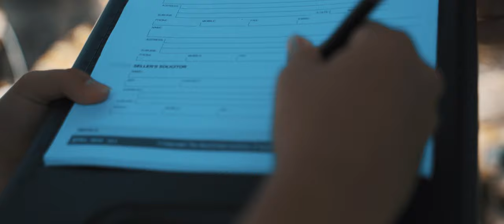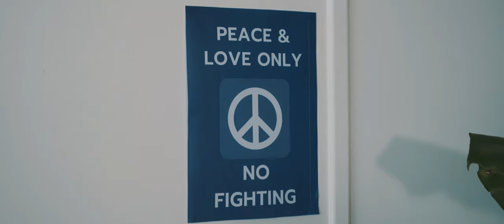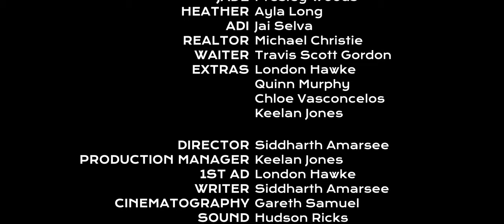THE BLACK COIN - A Short Film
Jade sells her house after her mother's mysterious disappearance. However, when her neighbours Adi and Heather help clear out the basement, they discover a coin with a strange inscription and seeming connection to her mother's disappearance.

Written & Directed by Siddharth Amarsee

Producer:                           Keelan Jones and Siddharth Amarsee
1st AD:                               London Hawke
Cinematographer:            Gareth Samuel
Sound:                                Hudson Ricks
Lighting:                             Nick Grice
                                            Quinn Murphy
                                           Jai Selva
Editing:                              Gareth Samuel
Script Supervisor:            Isabella Moore
Props Director:                 Isabella Moore
Catering:                           London Hawke
Casting:                             Siddharth Amarsee
                                           Jai Selva
Runners:                           Chloe Vasconcelos
                                           Quinn Murphy
                                           Joshua Francillon

with thanks to GOBOOM studio